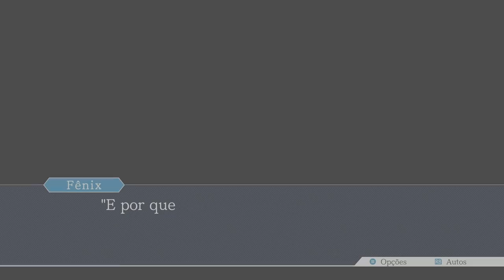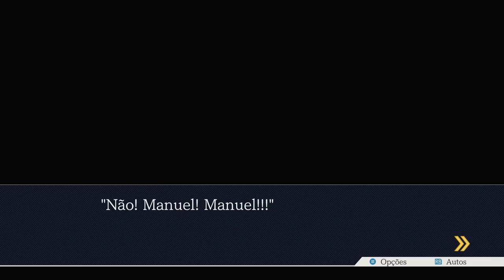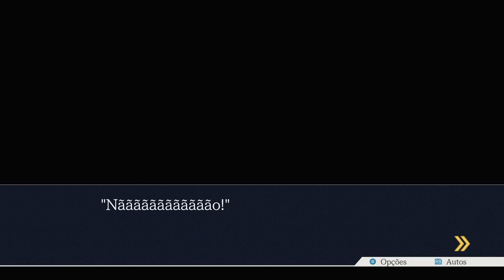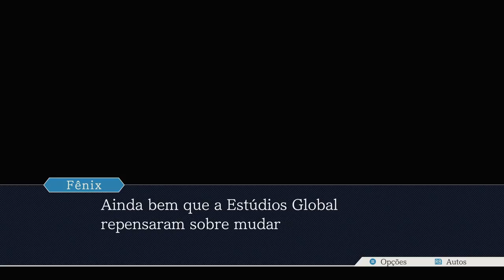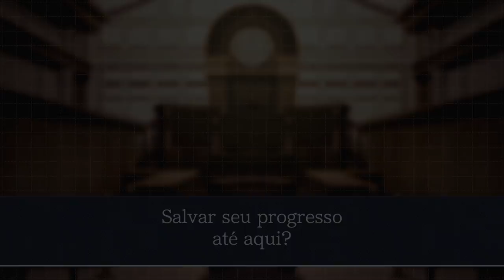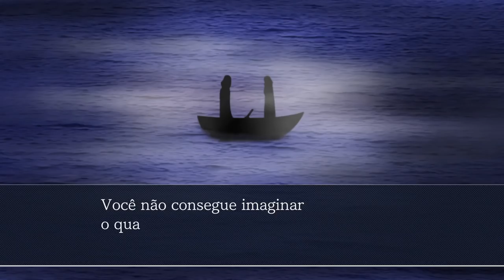Fênix Veríssimo - Episódio 11: Eu Perdi [ Legendado PT-BR ]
Hey, seja muito bem-vindo a minha série de Phoenix Wright: Ace Attorney HD a Trilogia. Mas talvez vocês conheçam essa franquia por. Advogados de Primeira! No episódio de hoje chegaremos ao fim do Capítulo 3, com a culpada dizendo "Eu Perdi" mas ao mesmo tempo não será o suficiente para terminar o julgamento.